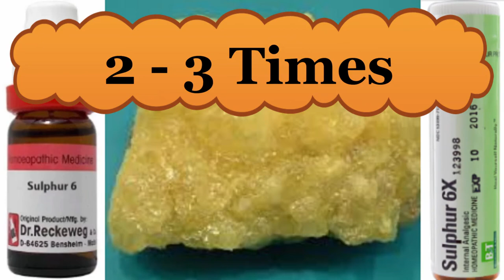Excessive Perspiration | Hyperhidrosis | Homeopathic Treatment For Excessive Sweating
Viewers! In this video “Excessive Perspiration | Hyperhidrosis | Homeopathic Treatment For Excessive Sweating”; I shall try to show clearly homeopathic medicine of “Excessive Perspiration | Hyperhidrosis | Homeopathic Treatment For Excessive Sweating”. So, watch this video carefully to get full information about homeopathic treatment of excessive perspiration, hyperhidrosis or sweating.
Excessive perspiration, hyperhidrosis or sweating generalized perspiration may be due to hot weather, hot airless surroundings indoors, to exertion or physical problem. Homeopathic Medicines can be cured of excessive perspiration, hyperhidrosis or sweating. There are various types of excessive perspiration, hyperhidrosis or sweating. It can be fairly cured by homeopathic treatment without side effect.
Excessive perspiration, hyperhidrosis or sweating can be safely treated homeopathically and this can be treated easily with some simple and the top 6 (six) effective homeopathic medicines. These are Calcarea Carb 6 or 30, Fluoric Acid 6 or 30, Lycopodium 6 or 30, Mercurius Solubilis 6 or 30, Silicea 6 or 30 and Sulphur 6 or 30.
Viewers! Which medicine match your symptoms; you take or give the medicine, one dose a day, generally 2-3 times a days until improvement or as describe my video.
Homeopathic treatment is symptoms treatment. Treat the patient not the disease. Listen intently and choose the medicine carefully.

Sources: Boericke's Materia Medica, Kent's repertory, K. N. Mathur, Richard Hughes J. P Dake, Lippe Materia Medica and Médi-T, Materia  Medica  Pura_ Dr.  Samuel  Hahnemann, Condensed  Materia  Medica_ By  Constantine  Hering, Hand Book of Materia Medica and Homoeopathic Therapeutics_  By  T_ F_ Allen, Materia Medica Viva by George Vithoulkas, A Dictionary of Practical Materia Medica by Clarke, Farrington’s Clinical materia medica, Everyday Homeopathy, etc.